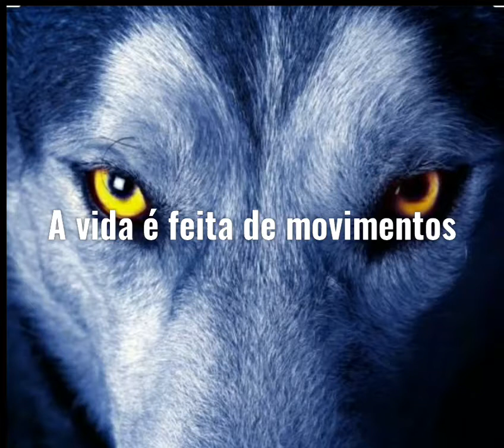Corpo em movimento (Gílson lopes )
O vídeo mostra um corpo em movimento tendo em foco o YouTuber  Gílson  lopes utilizando-se de movimentos e armas marciais exemplificando que seja lá de que forma for a vida é movimento então movimente-se pois nosso corpo foi criado para movimentar.